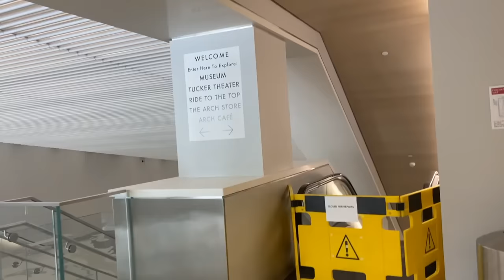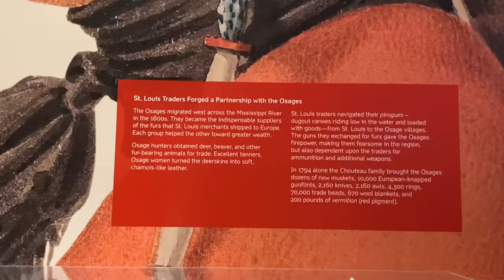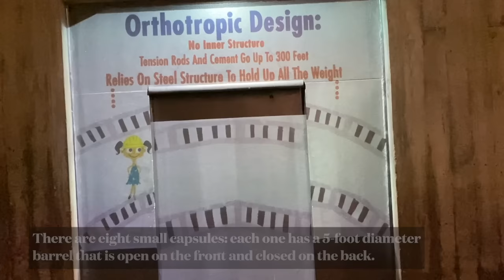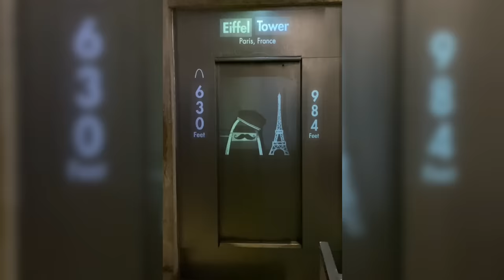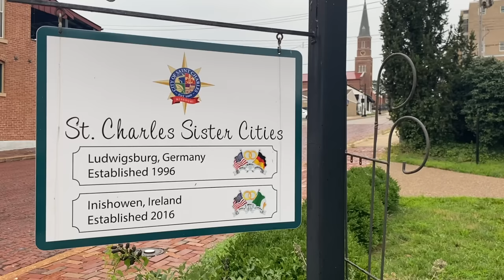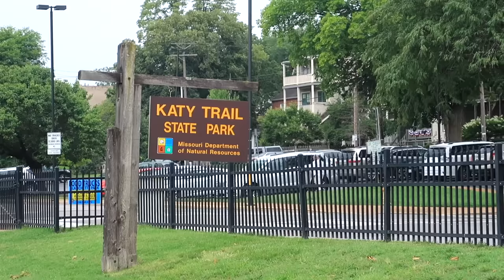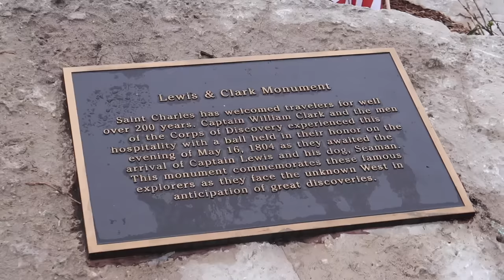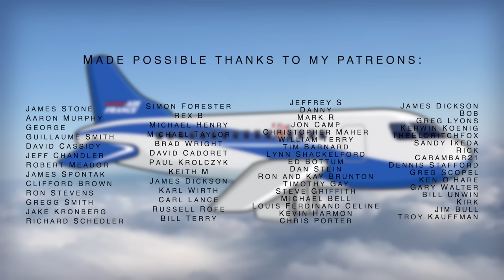Exploring Historic St Charles, Katy Trail, Visiting America's tallest monument: The Gateway Arch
SUBSCRIBE TO FOLLOW THE ADVENTURE ✦TURN ON BELL NOTIFICATIONS TO SEE NEW VIDEOS ASAP 🔔 On my last day in the beautiful St Louis, I got to go up to the nation's tallest monument: the Gateway Arch! I also visited the museum located below the Arch, which is brand new and covers 200 years of history. Later that day, I explored the historic St Charles, and as usual, I got lucky and saw gorgeous Mustangs.